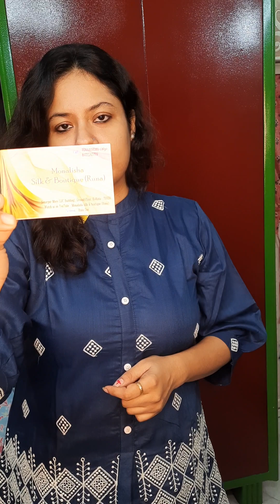cord set collections @monalishasilkboutiqueruna9488 70444 09265